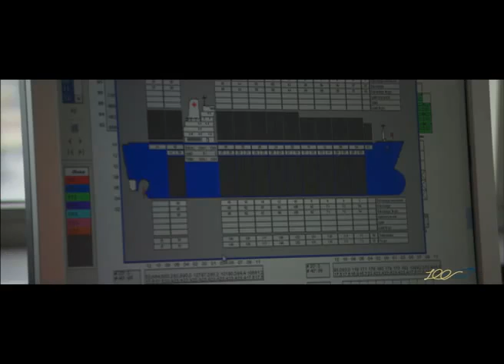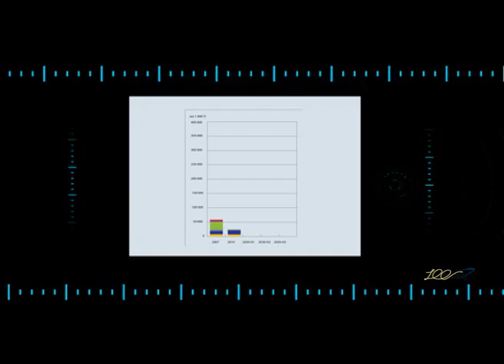Centenaire du Port de Casablanca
Le Port de Casablanca, une histoire d'avenir.

Sous le haut patronage de Sa majesté le Roi Mohammed VI, que Dieu l'Assiste, la ville de Casablanca célèbre un évènement d'envergure, celui du Centenaire de son port.

Un siècle s'est écoulé depuis le lancement de la construction du port de Casablanca dans sa version moderne. Depuis, le port n'a cessé d'évoluer jouant un rôle de premier rang dans le développement de la ville de Casablanca et du Royaume.